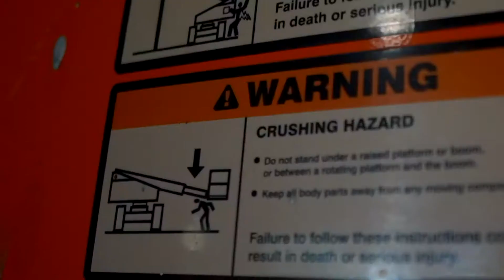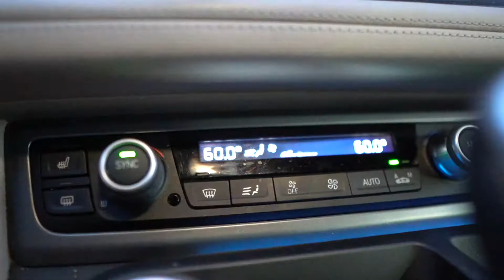Mr Flexx ft Hell Rell ft hinixx desert fleet Gang Gang